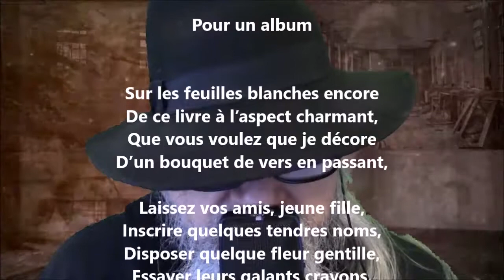Pour un album - Albert Ferland lu par Yvon Jean